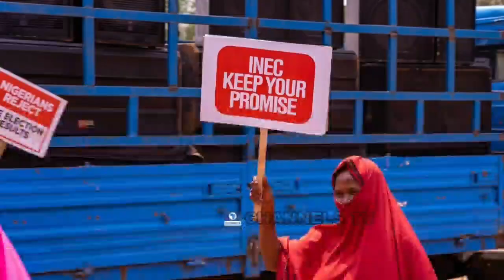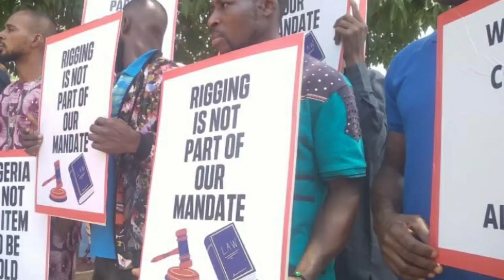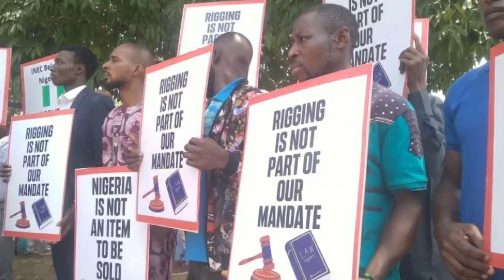DaDumiDuminsa.Rikici da Zanga Zanga Ya Barke a Abuja Akan Lashe zaben da Tinubu Yayi Yan PDP da LP